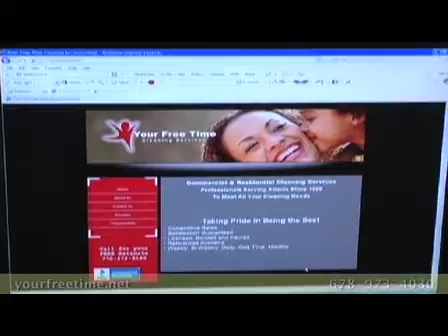Your Free Time Inc.